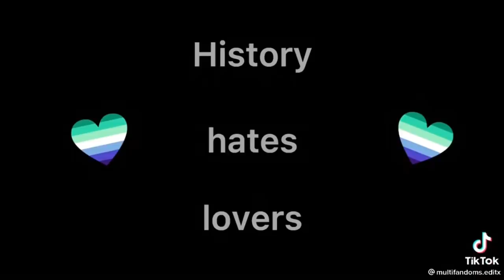LGBTQ+ tiktoks to watch while you study the gay agenda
Hey friend, you are so valid and your identity is even more, you are so loved and your existence is valued, the comments are always open if you need advice or support, this community is very loving :)

Comment ideas for future compilations.